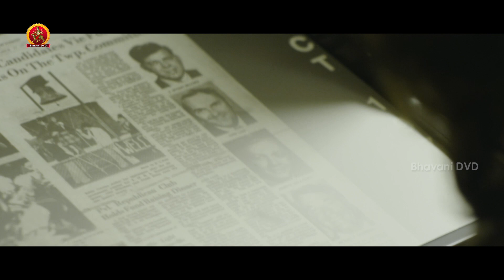Chitrangada Part 8 - Latest Telugu Full Movies - Anjali, Sapthagiri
Watch Chitrangada Full Movie Parts.

Starring: Anjali,Sindhu Tolani, Sakshi Gulati, Jayaprakash, Sapthagiri and Raja Ravindra and among others.
Directed by Ashok G
Produced by Sridhar Gangapatnam.